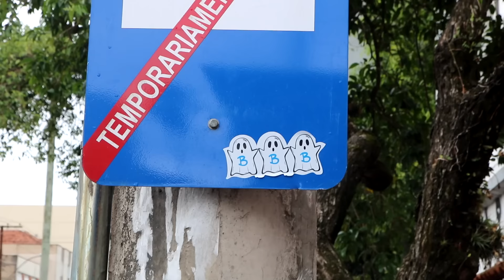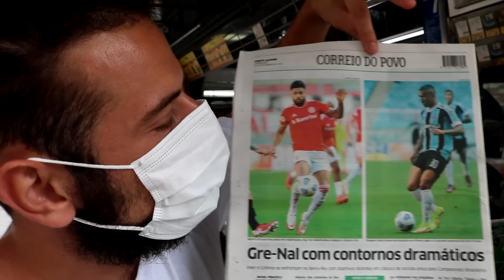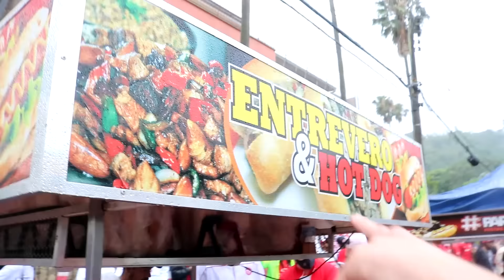APANHEI DE GRAÇA NO GRENAL!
Grenal, o maior clássico do Brasil! O jogo mais louco que fui na minha vida! Vimos no meio da Popular, a torcida organizada do Inter. Foi muito louco. Sinta o clima do Grenal nesse vídeo.